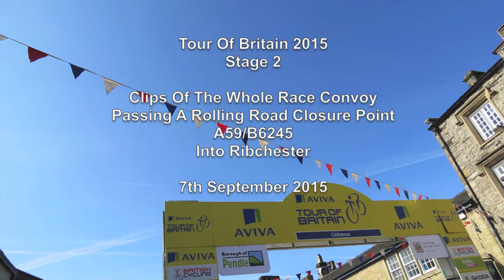TOB 2015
Today I was very happy to be in a traffic jam!
I was at the front of a queue of traffic on the A59 for a rolling road closure as The Tour Of Britain 2015 cycle race passed by. I had just been to see the race start in Clitheroe in the Ribble Valley so this couldn't have been better. No parking problems then to see the race go by again!
I was able to film the whole race convey of motorbikes and cars that is necessary for a modern pro bike race to take place. Oh, and there are riders in the middle of all this as well as it flashes by.
What a fabulous spectacle you get watching cycling!